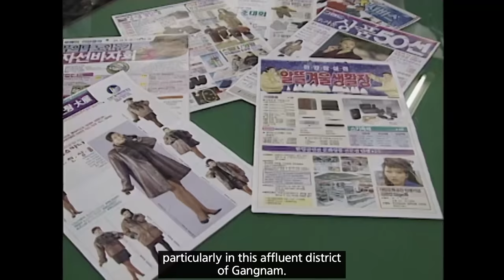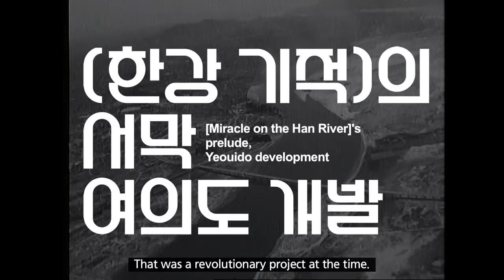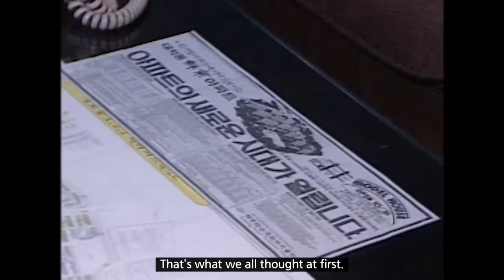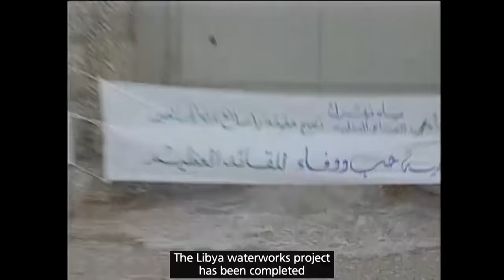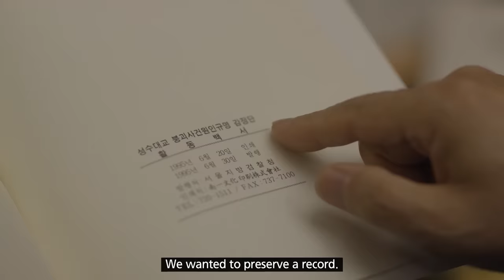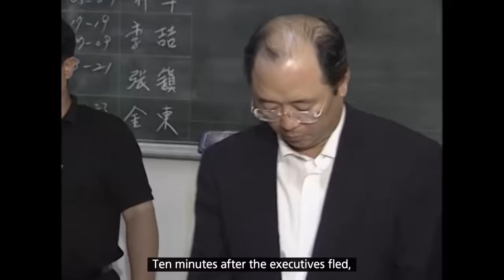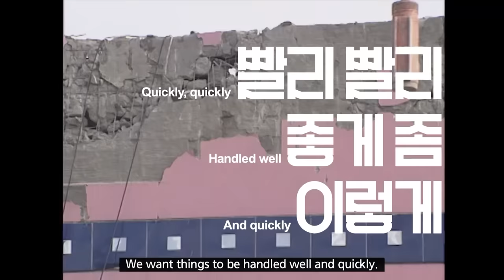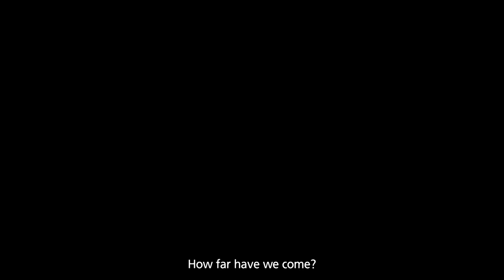502 people died in department store in Seoul Gangnam | Undercover Korea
On June 29, 1995, a department store collapsed in the middle of downtown Seoul. It was packed with customers and filled with luxury goods. The disaster is considered to be a cross-section of Korean society. Poor safety management, a 'quick quick' culture... A look into Korean society through a heartbreaking incident